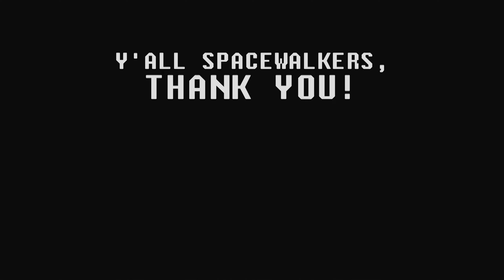GOATS welcomed Alphonso Davies to the club // FIFA 23 Manchester United Career Mode - PART 06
FIFA 23 Gameplay Walkthrough Indonesia 4K RTX 60 FPS
Manchester United Career Mode - Premier League Season 2022/2023

In a strange twist of fate, Manchester United decided to follow Cristiano Ronaldo's direction instead of having his contract terminated due to his controversial interview with Piers Morgan.

Projected revolutionized Mancherster United squad:
- Cristiano Ronaldo
- Lionel Messi
- Vinicius Junior
- Jadon Sancho
- Frenkie de Jong
- Jude Bellingham
- Alphonso Davies
- Ruben Dias
- Raphael Varane
- Diogo Falot